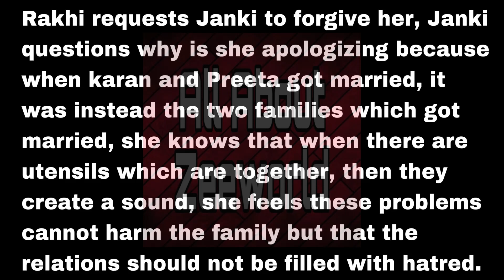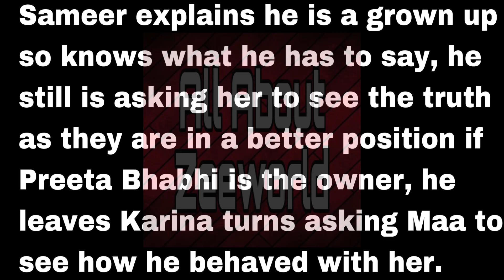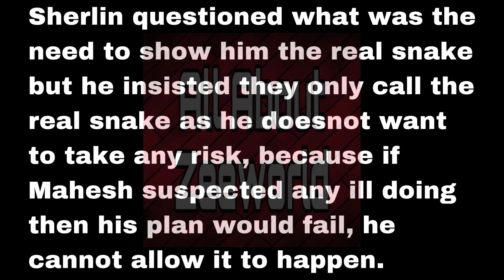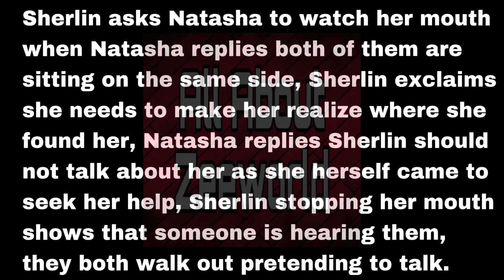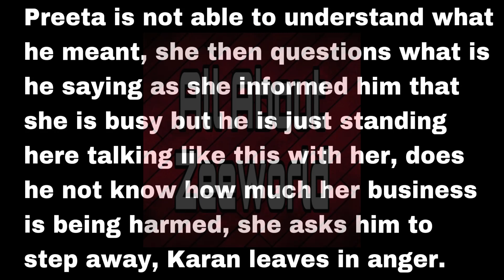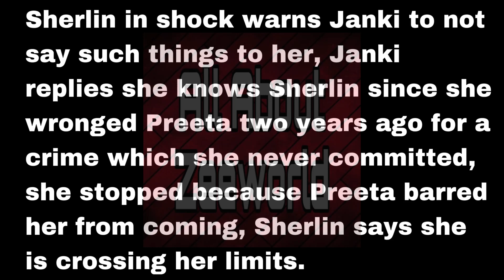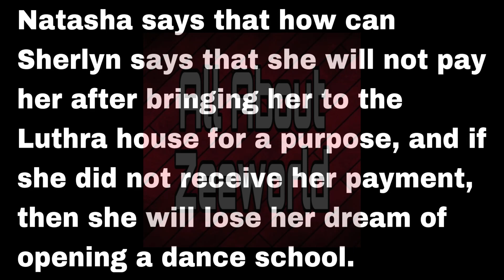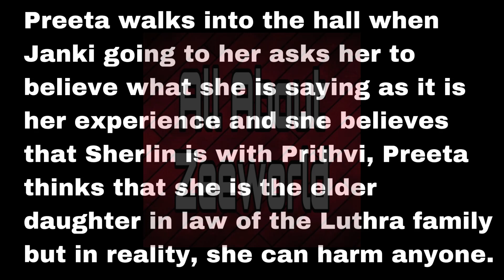Sherlyn Finds Prithvi And Rescued Him From Where Preeta Hid Him| Janki Vows To Protect Preeta.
And You Can Get In Touch With Me Via Email 📧 ⬇️⬇️⬇️
allaboutzeeworld1@gmail.